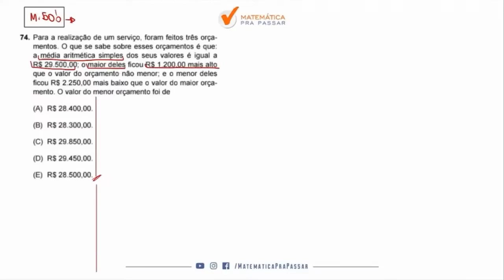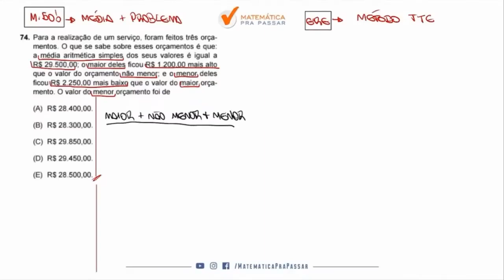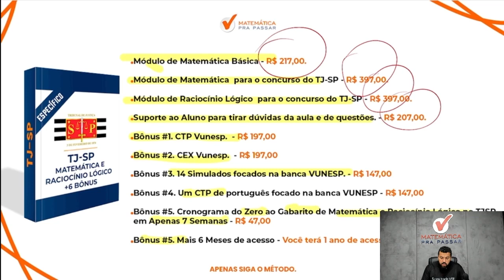Matemática para TJ SP | Média como você nunca viu